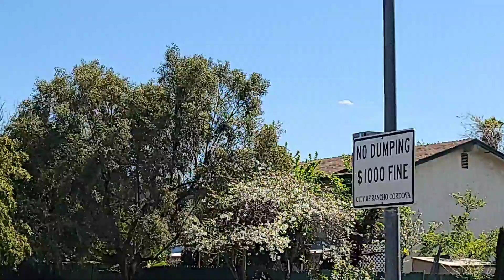Mostly Sunny And Breezy SSW Winds 1:33pm March 27, 2020